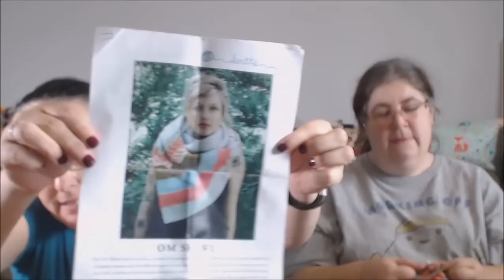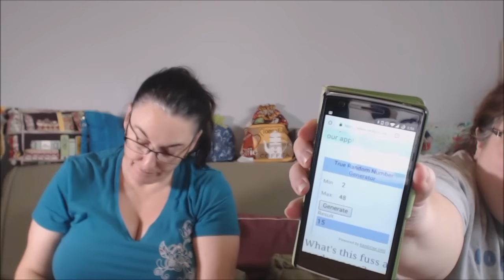Episode 181: Bag Farts!!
Hello!!

Two Tangled Skeins is a weekly knitting & spinning podcast made up of Sue and Lynne, and Selma.

We are doing this for fun, so join us on our adventure of yarn, fiber and any other crazy thing we may dabble into.

There may be a road trip or two in there, lots of stash enhancements, sometimes tutorials and on the road footage.

We hope you come back soon!